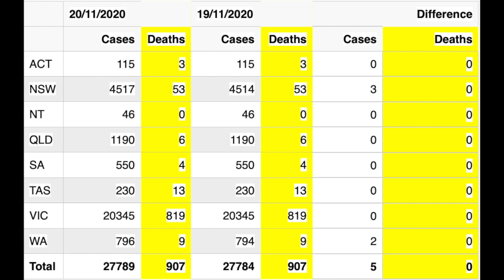澳洲 COVID-19 情況 11月 20 日 + 南澳現在社交隔離午夜結束